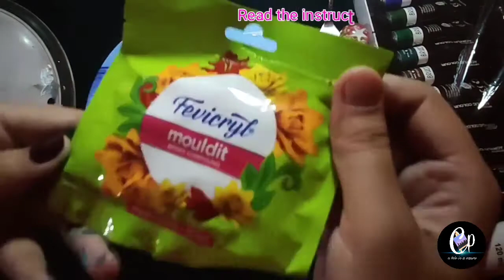Beach Acrylic Painting Tutorial for Beginners🌊 | Easy Seascape Step by Step | Flamingo in the Beach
Hey❤️

In this channel you can learn easy painting tips and beautiful paintings to explore your creativity.
 In this beautiful seascape / beach painting with flamingo bird i have use colour from Brustro and camlin

ART MATERIALS FOR BEGINNERS

CANVAS (Set of 4)

PAINTING BRUSHES
1. Fine detailing brushes
2. Other brushes
3. Makeup brush for blending

COLOUR
Acrylic from camlin brand

Shooting gears📸

Tripod stand
Recording device
Table light